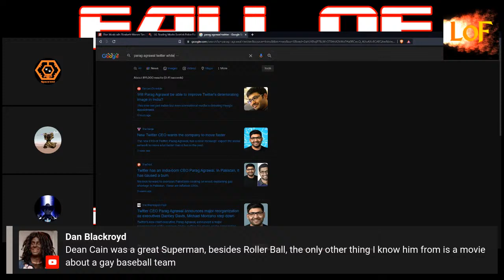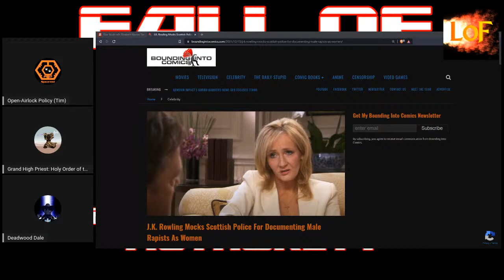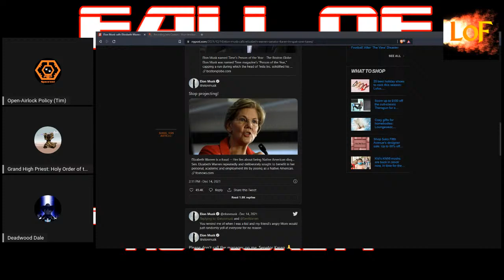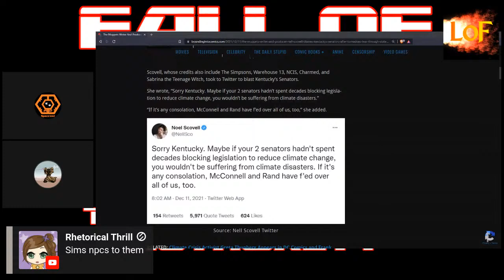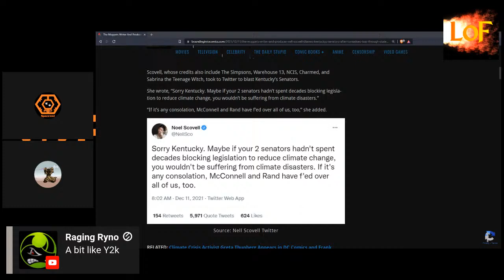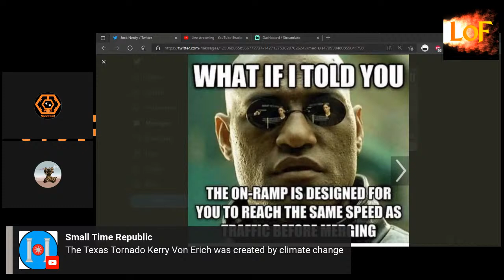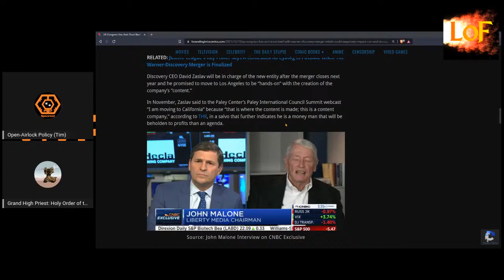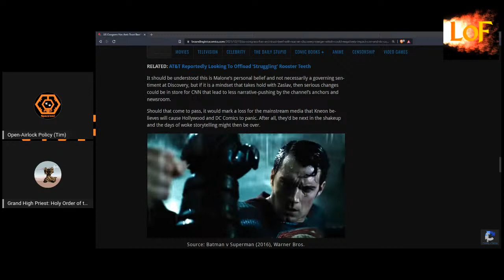In-Dissent Behavior - Cowboy Bebop - Nell Scovell - Why Is Everything Allowed to Suck?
Why did Cowboy Bebop fail?  What can we compare it to?  Hollywood writer Nell Scovell displays ignorance on weather and insults legal voters of Kentucky.  Why is every show, movie, book, game, and comic allowed to suck and be woke?  Why doesn't anyone stop it?  The merger between Warner and Discovery has some complications from DC (as in Washington, DC)...that could affect DC...comics.

Join Open-Airlock Policy as a member to get access to perks and show support:

Spacer Recruit:

Leiflarson13
Mike Likes Tacos
Rhetorical Thrill

There will be a variety of topics on the channel, including lore from popular franchises, reviews, unboxings, etc.  Star Wars, Star Trek, Doctor Who, Battlestar Galactica, Babylon 5, and comic properties across all mediums (film, TV, books, memorabilia, etc.) are among the many franchises that will be discussed.

Comment with your thoughts, whether they align with mine or not.

DC comics
US Congress